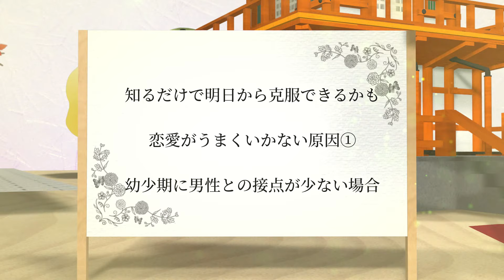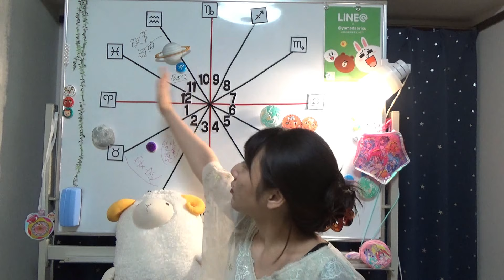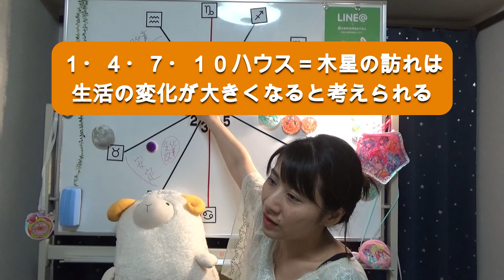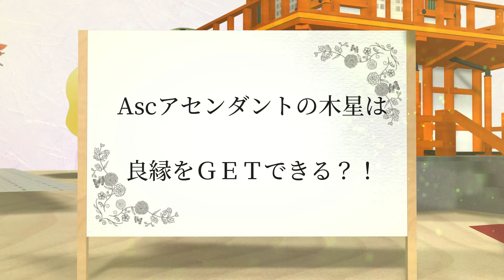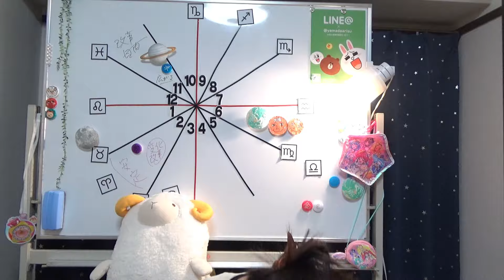結婚に向かないと思う女性に見て頂きたい動画 結婚できる人の特徴と恋愛できない理由４つ原因を知るだけで克服へ 1万人占って気付いたこと◆ハッピー占い山田ありす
「私って結婚に向いていない？」と悩んでいる女性に見て欲しい動画です。
１万人鑑定して気づいた結婚する人の特徴、そして知るだけで克服へ向かえるかも？！
恋愛しにくい４つ原因   山田ありす

※お詫び
半球の偏りについてかなり基本的な大ミスを普通にしておりました！
下＝北半球　上＝南半球　向かって左側＝東半球　向かって右側＝西半球となり（気学の盤と同じく・・・の位置です）
　南
東+西
　北
です。
なぜか間違えているのに気づかずにアップしてしまっていましたので、大変申し訳ございません！生徒様が気づいて下さいました（＾＾）
その箇所のみカットしましたので、少し時間が経つと変更となるかと思います。いつもドジをしており大変申し訳ございません。ありがとうございます。

●４つの原因は特に天体の配置を知らなくてもＯＫです
当てはまるなぁと思った時点で意識するだけで改善できます
●実際のお客様と接して思った事ですが、意識するだけで改善できる事があると思うので、アップしました
●あなたのパートナーシップに良い変化が起こりますように